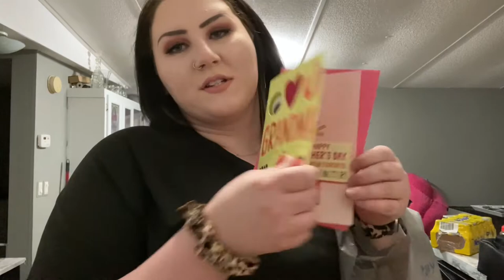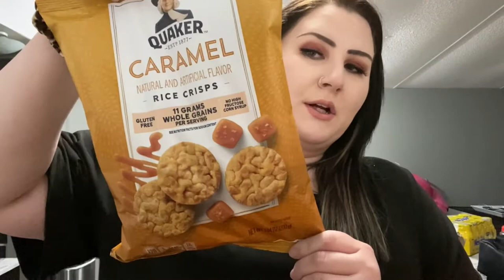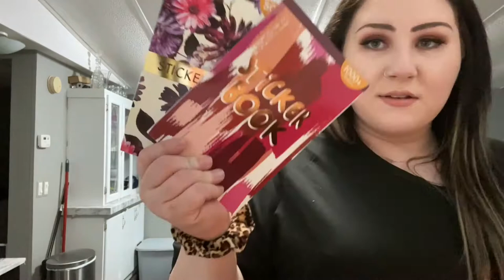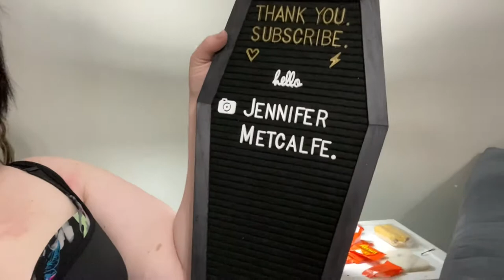A STRESSFUL WEEK + FAMILY DAY | JLM VLOG